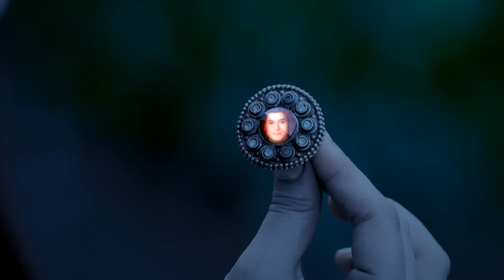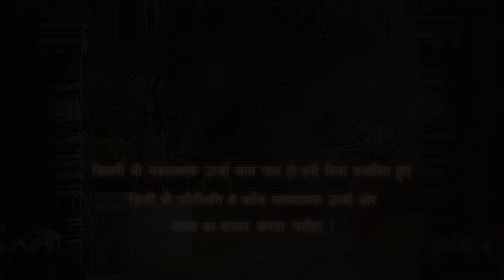लंकेश रावण ने उठाया माता सीता पर अस्त्र | Hanuman Series | Hindi TV Serial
Watch the Latest Episode of Sankat Mochan Mahabali Hanuman a Hindi TV Serial and one of the most popular TV shows

Welcome to the YouTube channel featuring "Mahabali Hanuman"!

Get ready to embark on a divine journey with the mighty and benevolent Hanuman, also known as Bal Hanuman. This channel is dedicated to bringing you all the episodes of the popular Hindi TV serial "Mahabali Hanuman," which showcases the extraordinary life and adventures of Lord Hanuman.

Whether you are a devout follower seeking spiritual enlightenment or a fan of mythological shows, this channel is the perfect destination for you. We bring you the entire collection of "Mahabali Hanuman" episodes, including the much-awaited Episode 1 and all the latest episodes of Hanuman.

Join us as we delve into the captivating world of Indian mythology, where gods and goddesses come to life. Immerse yourself in the rich cultural heritage of India through this Hindi TV serial

If you enjoy watching content on  Shemaroo Bhakti Darshan, Rangoli TV, Rishu Entertainment, Shemaroo TV, Captain Bhakti then you'll like the videos on our channel too.

Don't miss out on the latest episodes of this enthralling TV show.

Join us on this divine journey and experience the magic of "Mahabali Hanuman" right here on our YouTube channel.

Hanuman reaches Lanka in search of Sita and urges Mother Sita to visit him. Hanuman enters Ashok Vatika and starts searching for Sita. Vibhishana's daughter gives fruits to Sita. However, Sita refuses to accept it. Hanuman finally finds Sita in Ashok Vatika..

Maha Episode - 387 TO 390

MythoHanuman